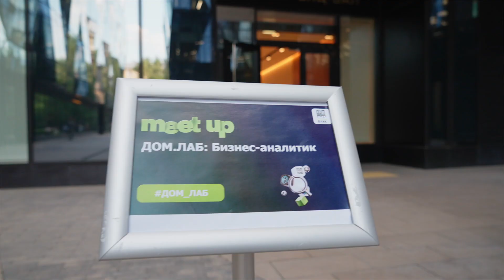Митап Бизнес-аналитик от команды ДОМ.ЛАБ